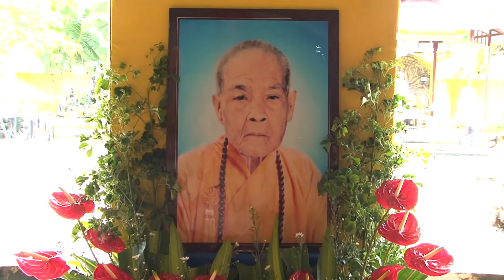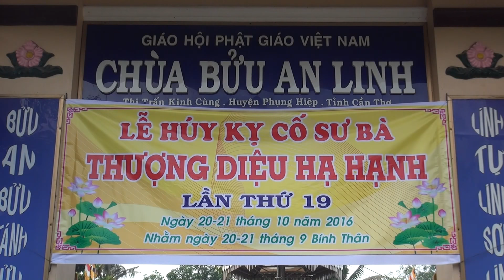Lễ Húy Kỵ Cố Sư Bà Thượng Diệu Hạ Hạnh Lần Thứ 19 Chùa Bửu An Linh 2016.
Tại Thị Trấn Kinh Cùng - Tỉnh Hậu Giang.